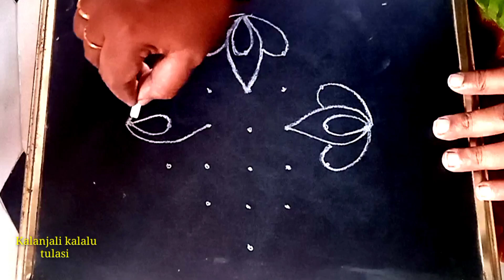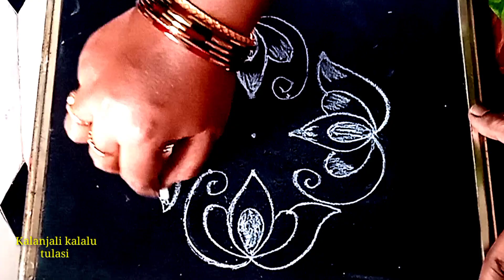ఉగాది ముగ్గు || 7 చుక్కల ముగ్గు || Ugadi ముగ్గు || Ugadi festival rangoli